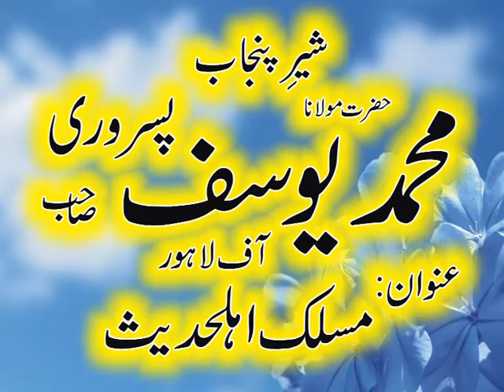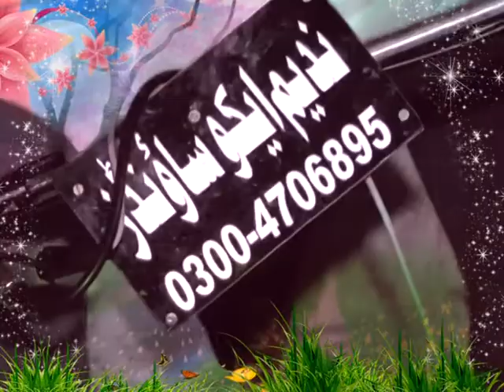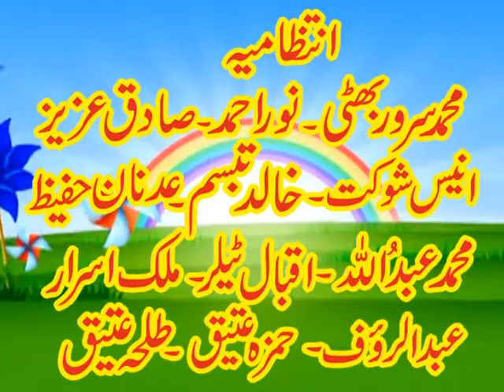MOLANA MUHAMMADYOUSAF PASSRORI MASLAK HL E HADITH LATEST